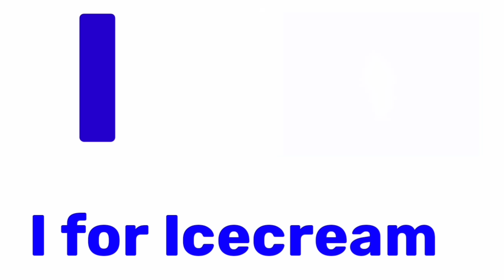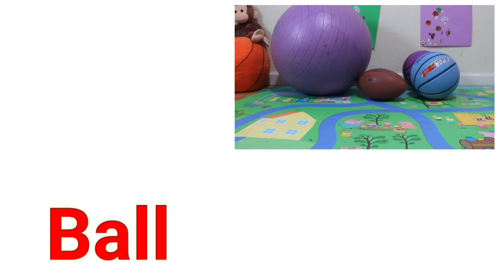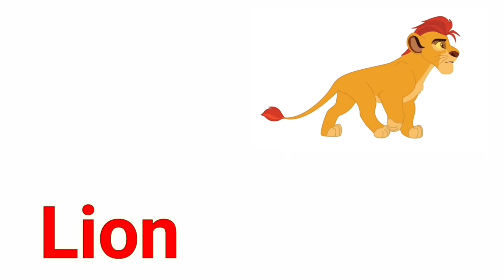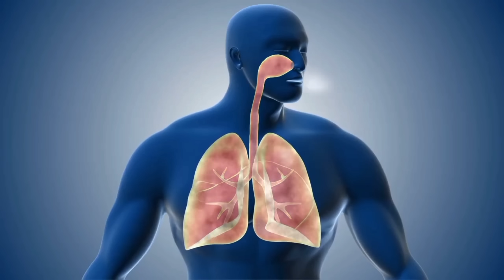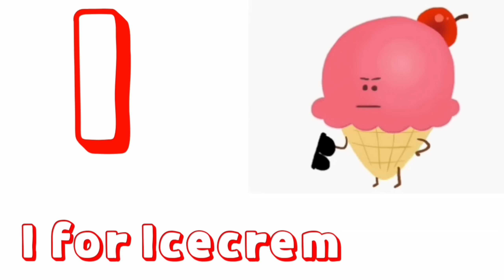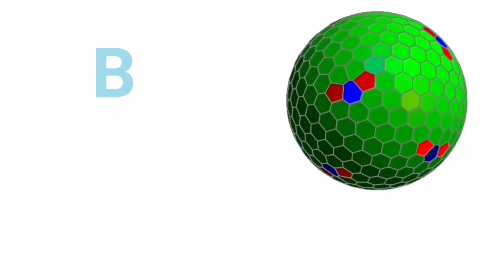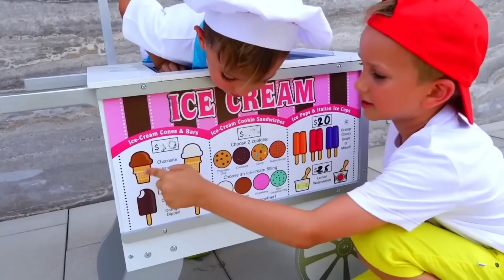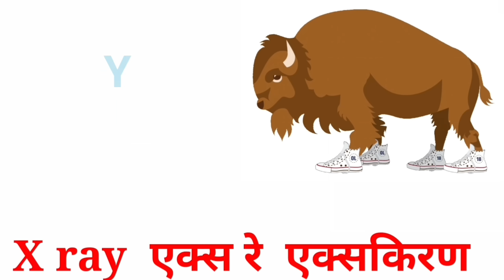A for apple b for ball,abcd,photos song,abc song,अ से अनार,क से कबूतर, अ आ इ, कखग,एबीसीडी,384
A for apple songs for kids,A for Apple song dubbed in Hindi,ABCD rhymes,ABC alphabet,toddlers,English letters,nursery class,आ से आम,अ से अनार क से कबूतर,क से कबूतर ख से खरगोश ग से गमला,अ से ज्ञ तक लिखना,अ से ज्ञ तक वर्णमाला,ख से खरगोश,अ से अनार आ से आम ई से इमली उसे उल्लू,अ आ इ ई उ ऊ ए ऐ ओ औ,क से कबूतर उड़ा रहे है,अ आ इ ई,a for apple b for ball,क ख ग,क से ज्ञ तक वर्णमाला,kids abc learning videos,ABC Kids - The Learning Channel,ku ku tv star